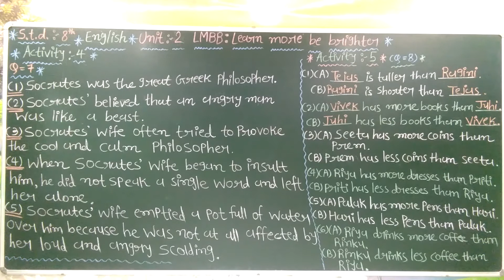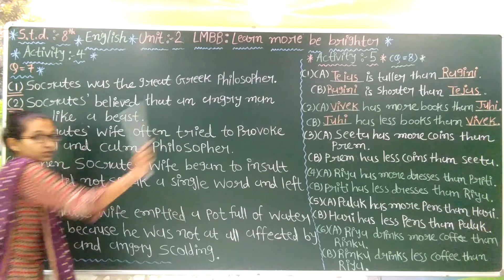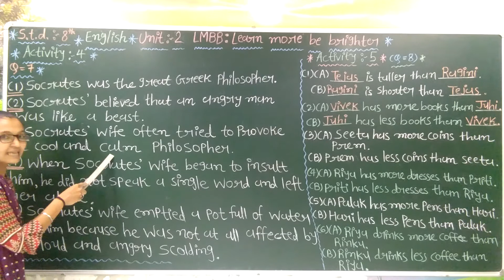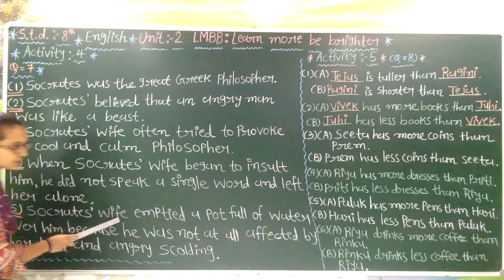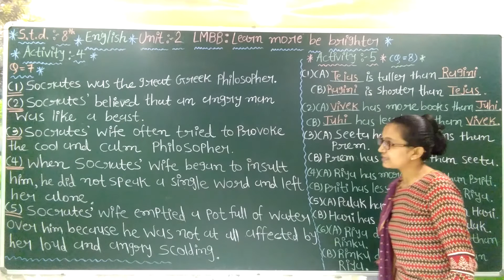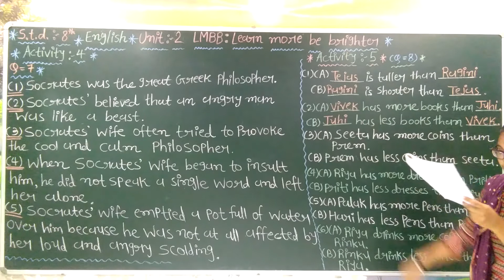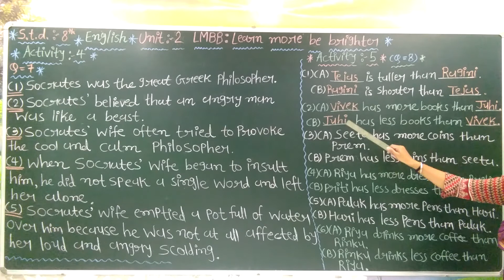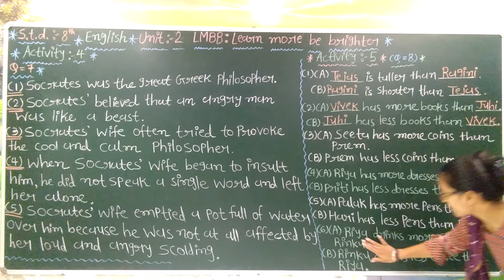ધોરણ - ૮ અંગ્રેજી લેસન - ૨ પાર્ટ - ૧૨